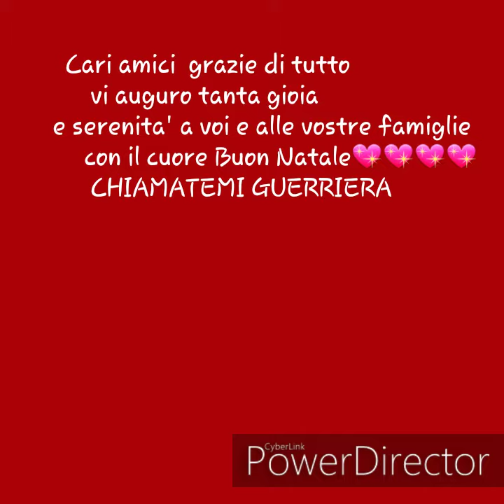BUON NATALE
video ...baci stellari